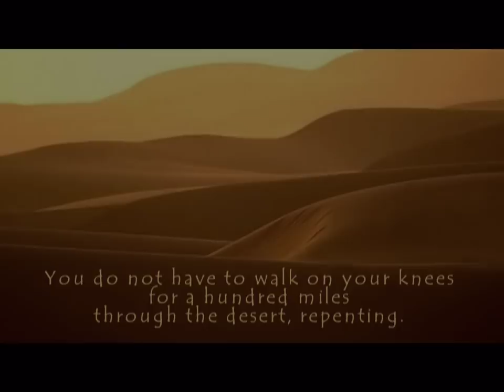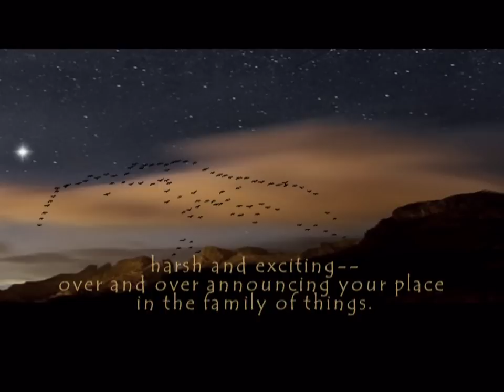WILD GEESE, illustrated poem recited by Mary Oliver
Mary Oliver, a Pulitzer Prize winner, writes fluent imagery weaving together the worlds of humans, animals, and plants. Wild Geese is a favorite.
      You do not have to be good.
You do not have to walk on your knees.